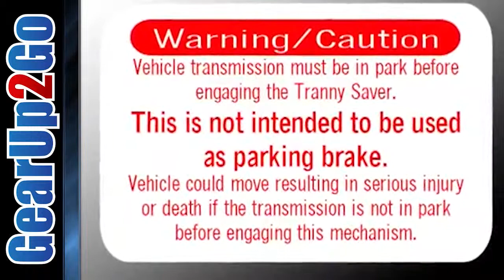UTV Tranny Saver by Extreme Metal 11529 - from GearUp2Go.com